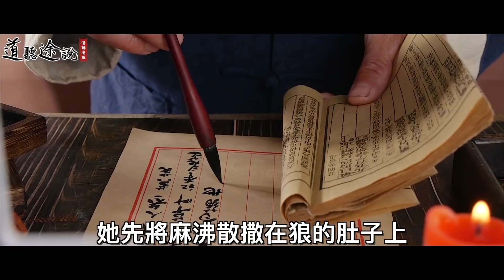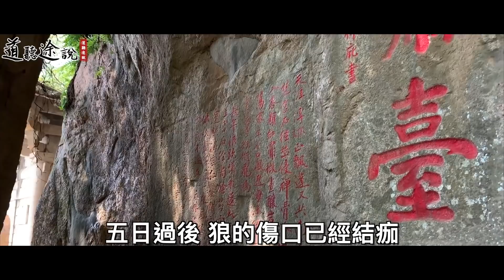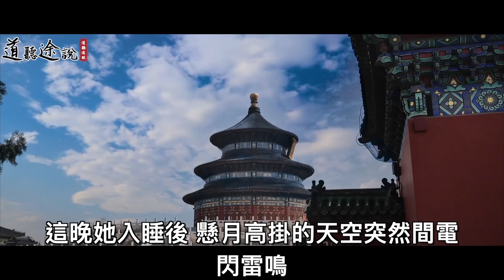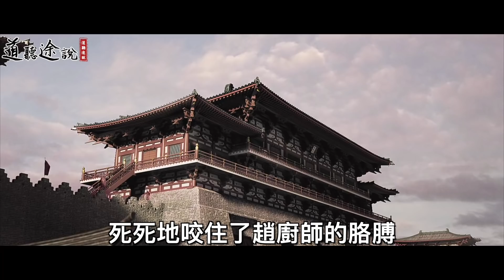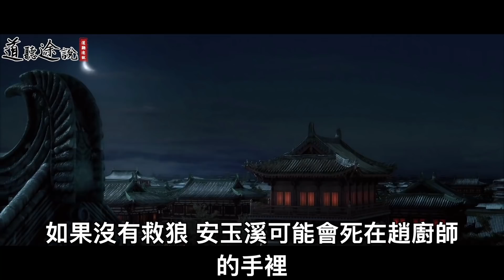女子心善，見狼受傷，從狼的肚中取出利箭！事後狼王托夢予她：中秋晚上千萬別出門！否則後果很嚴重！｜道聽途說